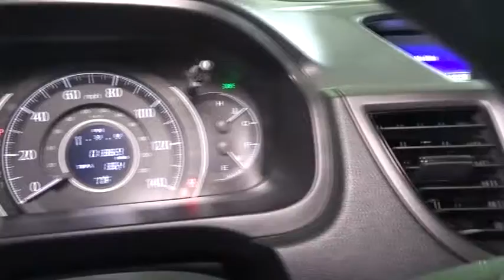2014 Honda CR-V Woodside, Queens, Manhattan, Whitestone, Brooklyn, NY 162093L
2014 Honda CR-V

Paragon Honda
57-02 Northern Blvd

AWD. Hey! Look right here! Won't last long! **Only one owner, mint with no accidents!**The price you see is the price you pay** Confused about which vehicle to buy? Well look no further than this charming 2014 Honda CR-V. This outstanding CR-V is the one-owner SUV with everything you'd expect from Honda, and THEN some. brbrTo find the best price, we do the research before you do to provide you with the best value on every vehicle. We are the winners of the prestigious President's Award 2 years in a row, due to our customer oriented sales process. Certified vehicles:  2010+ Honda models with 80k miles or less. The displayed Pre-Owned Vehicles are in limited quantities, unique, and often are one of a kind based on the specific vehicle's options, colors and mileage. These Vehicles are offered on a first come first served basis, and subject to prior sales.It should be understood that the displayed vehicles are a sampling of what may be available, not every vehicle will be available continuously at all times and for every consumer, and often additional like vehicles will be available and not yet posted. Due to the high demand for our individually selected vehicle inventory, there may be times that an individual vehicle is no longer available at the time you arrive at the Dealership. This is due to a time delay between posting the vehicle, its actual sale and delivery and removal from the web site. Posting, sale and delivery of all pre-owned vehicles is an evolving process. Sometimes displaying vehicles may still not be available for a variety of reasons, such as subject to prior sales, removal and transport elsewhere, awaiting title and ownership confirmation. To better insure the specific vehicle's availability, you should contact the Dealership to confirm its present availability.